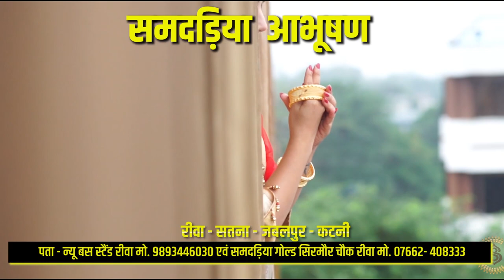बड़ा सड़क हादसा: अनियंत्रित होकर बस पलटी, 25 लोग हुए घायल !